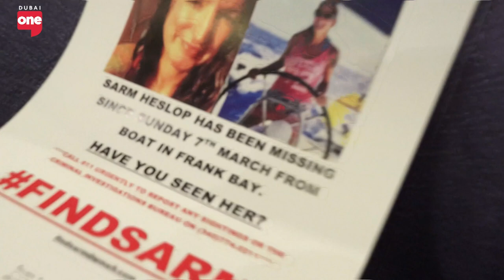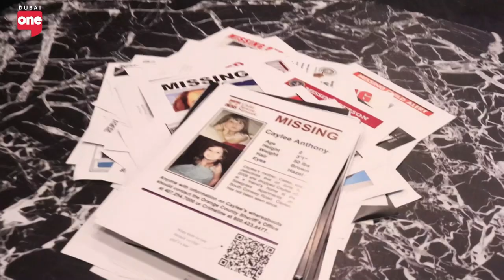Friendship found: Dubai drama hub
Dubai Drama Group is a platform for like-minded people passionate about all aspects of theatre production.